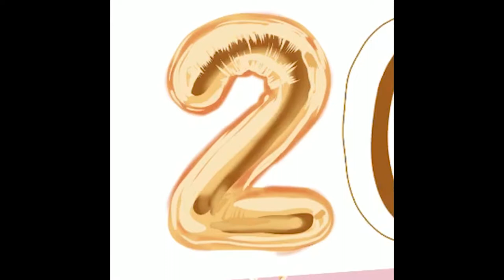Realistic Gold Balloon | Reflective Painting on Procreate